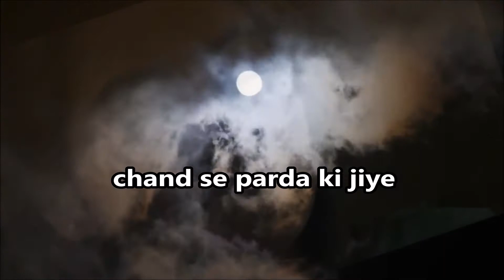Chand Se Parda Ki Jiye ,,,singer Kumar Sanu VIDEO REMAKE by MAGICAL EMBERS adds glitz to the song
The video treatment of this catchy number has been deftly handled by Magical Embers AND is worth watching over and over again.

Title : Chand se parda keejiye
Singer : Kumar Sanu

Cast : Saif Ali Khan & Shilpa Shetty
Director : Ravendra Peepat
Producer : Gautam Bokadia